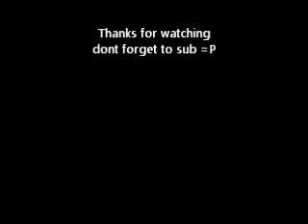1 year of being natural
Yes ive realize its be a while since my last video but look nomore, im back celebrating 1 full year of being natural.
Invest in a natural looking ponytail piece asap. it will save you on those bad hair days